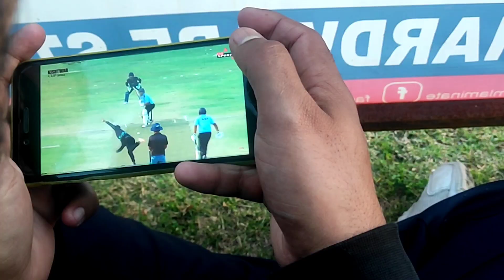KISHTWAR WARRIOR VS MINTOO BROTHER .. this is really outstanding match 😱